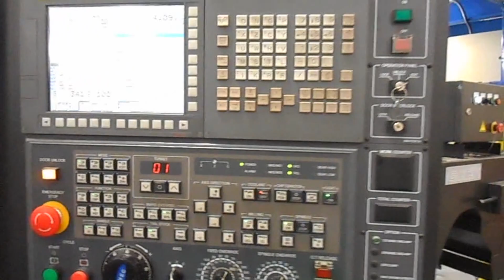Used Samsung SL2500M CNC Lathe